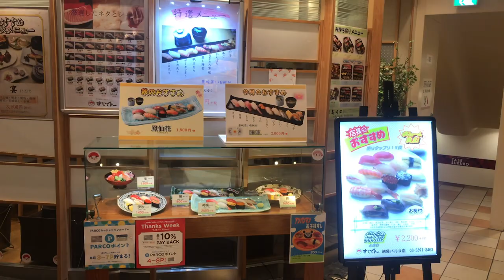Japanese Food - Edomae Sushi, codfish saikyoyaki Tokyo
Enjoy live fish in Sushi restaurant. If you travel to Japan, you can enjoy sushi like this video! The restaurant is in the shopping mall, a sushi master cooks sushi in front of the customers. When sushi is served, he explained about sushi ; how it is called, how we can eat it so on. In this video, there is not only sushi, but also Saikyo Yaki fish. Saikyo Yaki is a fish dish which is baked sablefish with miso. The inside is very chewy and goes great with beer! Please watch how sushi master cooks sushi. Craftsmanship shines in every food!